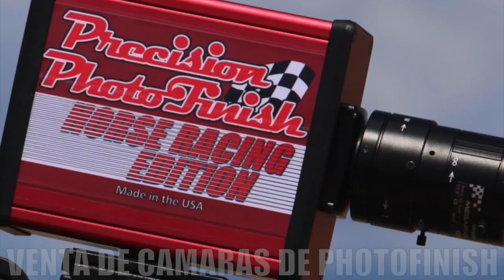El Chamansito Cuadra 36/Cotija vs La Purinchi Cuadra Jaramillo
El Chamansito Cuadra 36/Cotija vs La Purinchi Cuadra Jaramillo en Rancho Los Alamos de Hesperia, California CARRERAS DE CABALLOS